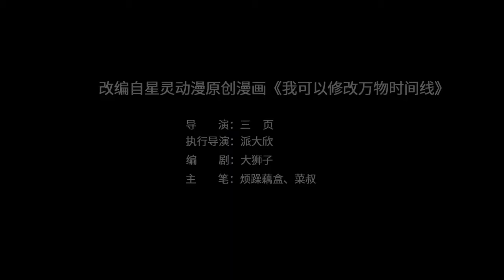🎊天生废柴为何一夜之间成为满级大佬？系统，将我修炼功法的时间往后调50,000年！《我可以修改万物时间线》最新合集 EP01-76